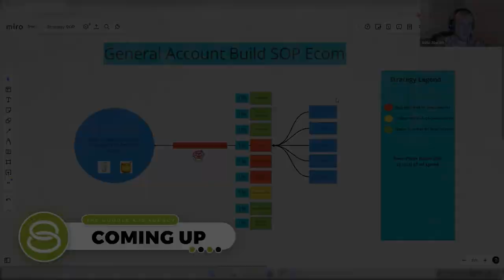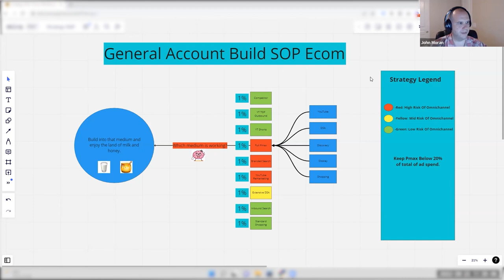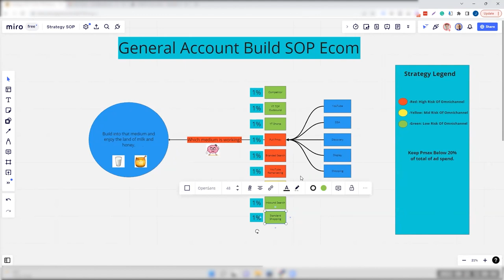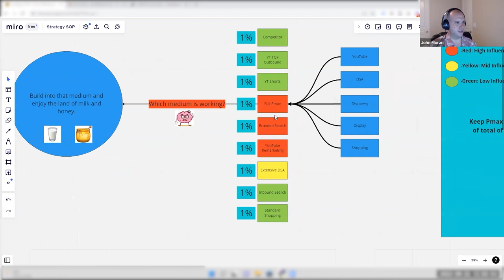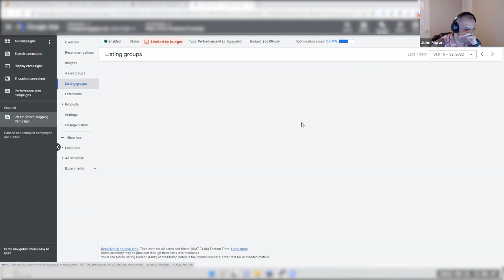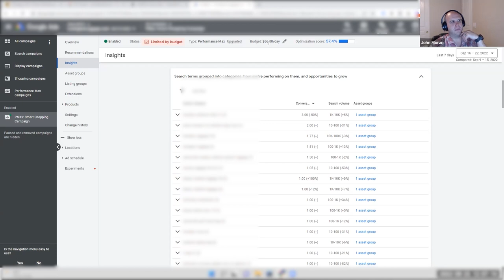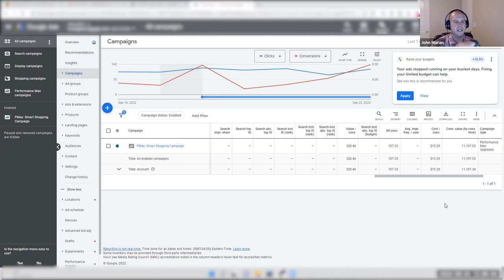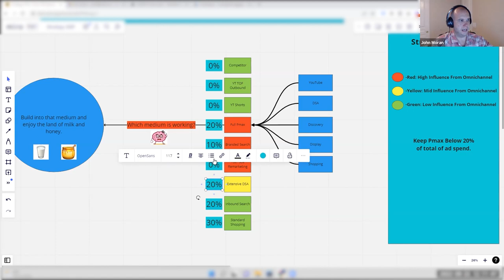📜 General Account Build SOP for eCommerce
Access the General Account Build Standard Operating Procedure (SOP) for eCommerce

As Performance Max “takes over” Google Ads, it doesn’t necessarily mean you should only run PMax campaigns. There are other campaigns that might be well-suited for your business.

That’s why John and our Google Ads strategists created a general account build SOP for eCommerce with the following goals:
- To keep PMax at or below 20% of the monthly account ad spend
- To build other areas or campaigns that can help maximize the Google Ads account’s success

In building the SOP for eCommerce, they looked into the campaign risks due to the influence of omnichannel, as well as other key considerations to take into account.

And in this video, John reveals the SOP and walks you through how to use it so you can start your Google Ads account for eCommerce the right way.

0:00 Intro
0:39 General Account Build SOP for eCommerce
4:54 The risks of omnichannel
10:53 Running Branded Search campaigns
15:55 Should you still add dynamic remarketing campaigns with PMax?
18:53 Want to work with the best Google Ads agency on the planet?
22:45 Example for using the general account build SOP for eCommerce

Catch Kasim and John LIVE every Friday at 1 PM PT as they answer everything you want to know about Google Ads.